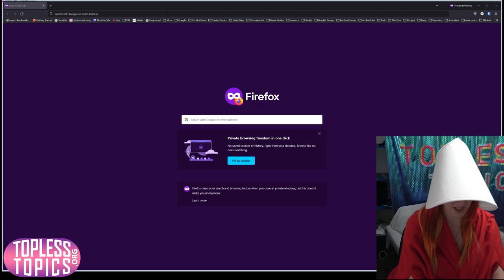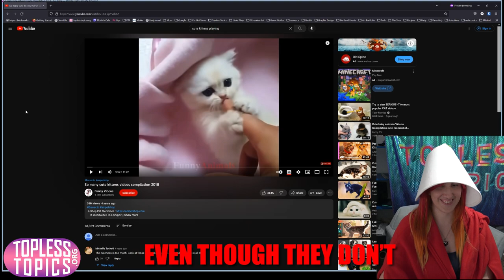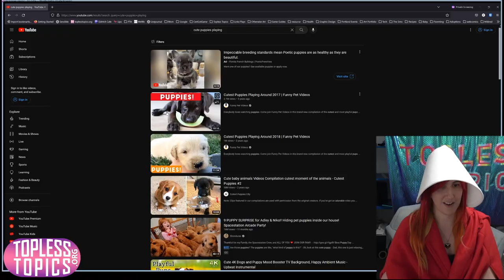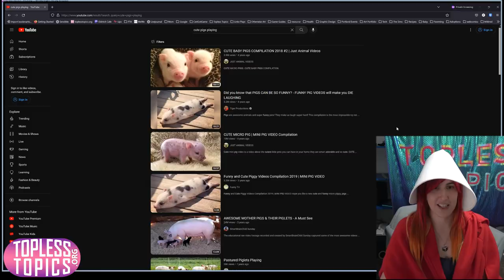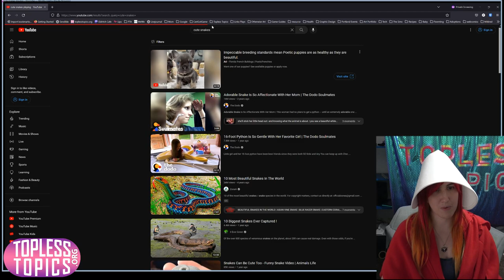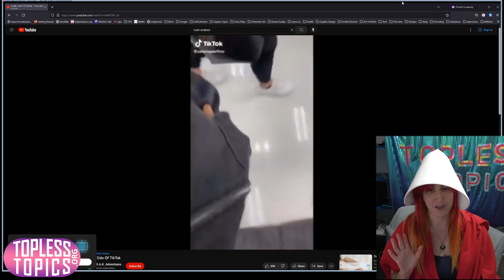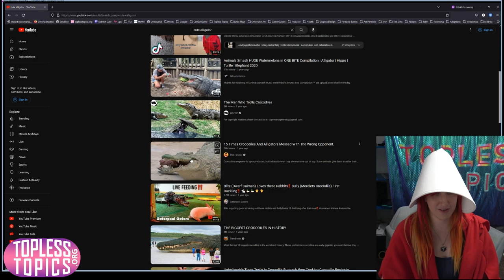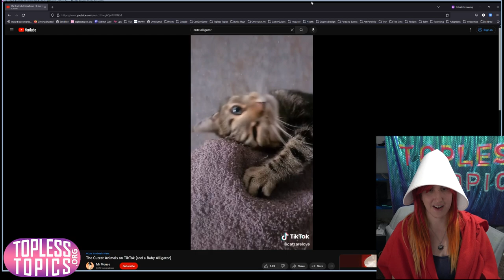TRY NOT TO D'AWW! Cute Kitten-Puppy-Pig-Snake-Alligator Playing React! | Topless Topics Reacts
Mostly intended as a parody, because react videos are stolen content that fill me with rage. Inspired by this Drew Gooden video I watched this morining

!ALL DESCRIPTIONS HAVE BEEN REMOVED, SINCE YOUTUBE IS NOW RANDOMLY DECIDING SOMETHING AS INNOCENT AS A SUBREDDIT POST IS GROUNDS FOR BANANAING, IF YOU GET ENOUGH FALSE FLAGS BY HATERS!

For links to my social media to ask about what was lost, you can find the (please make note of the "every time top(less) topics has been bananaed" link near the top for oodles of screenshots!)

And if you think YT is patriarchal misogynistic transphobic bull poop, you should leave comments on every video and/or make your own videos letting them know! :D